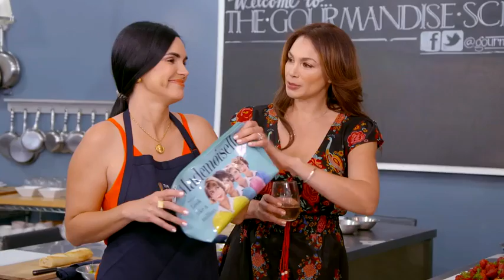PATRICIA TIENE ENVIDIA - RICA FAMOSA LATINA T5 EP07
MIMI ABRAZA A YUL ANTES DE INICIAR LA CLASE DE COCINA Y PATRICIA COMIENZA  A MOLESTARLA Y A DECIRLE QUE SE VAYA A BUSCAR A LUIS.